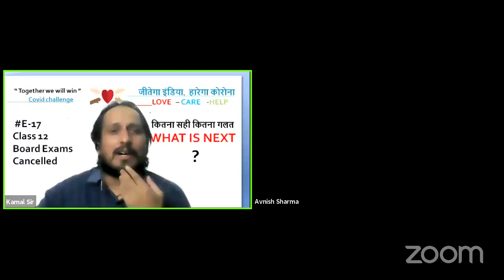12TH Board exam cancelled-कितना सही कितना गलत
-जीतेगा इंडिया,  हारेगा कोरोना
    “ Together we will win ”
     Covid challenge
E_17 Class 12 Board Exams Cancelled
कितना सही कितना गलत

   Kota,  Delhi,  Vadodara,  and  Bhopal  etc.